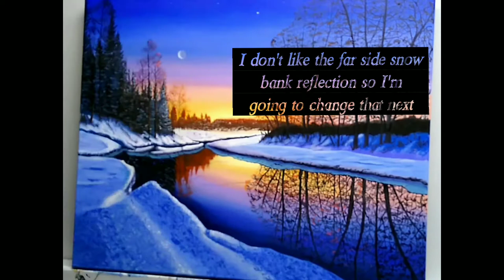Winter Sunset Painting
This timelapse is of my painting "Winter Sunset" the scene was done in alkyd oil on a 16" x 20" x 5/8" cotton canvas.